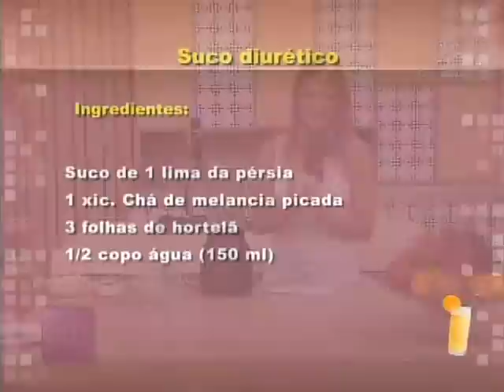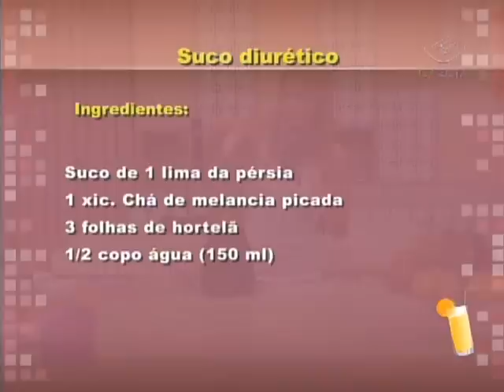Risoterapia - 25/01/2012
Convidado: Luci Gameiro - Fitoterapeuta